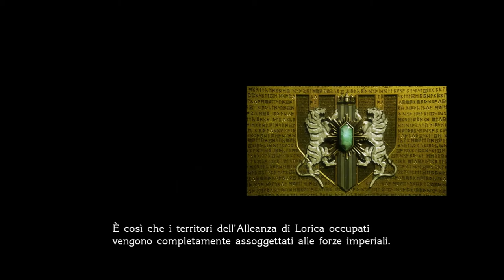Final Fantasy Type-0 HD: Storia Completa (Parte 6)